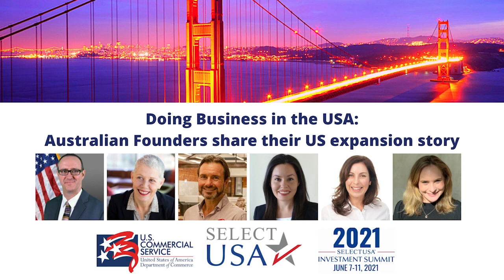U.S. Commercial Service: Doing Business in the U.S.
On May 11, 2021, the U.S. Commercial Service in Australia hosted a webinar to shine the light on Australian founders succeeding in the U.S. market.

Moderated by Joanna Olivera, Senior Associate at Bondi Partners, panelists included: CEO & Founder of Switch Automation Deb Noller;  CEO & Founder of Agridigital Emma Weston; and CEO & Founder of RedEye Apps Wayne Gerard shared their U.S. expansion story.

Their companies have expanded from Australia to San Francisco, Denver, Las Vegas, Montana, to Houston.

The event provided attendees with an overview of Doing Business in the United States and services offered by the U.S. Government Investment Promotion agency SelectUSA.

Speakers:
• U.S. Consul General Perth, David Gainer
• Emma Weston, Founder & CEO, AgriDigital
• Wayne Gerard, Founder & CEO, RedEye Apps
• Deb Noller, Founder & CEO, Switch Automation
• Joanna Olivera, Senior Associate, Bondi Partners
• Georgina Harrowell, Commercial Specialist, U.S. Commercial Service Australia
• Patrick Cragun, Deputy Consular Chief, U.S. Consulate Sydney